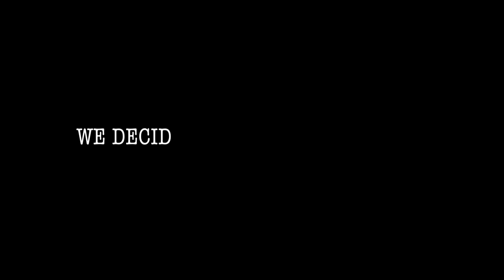WE FOUGHT DURING THESE 1ON1'S! (DEESTROYING VS DOCKERY)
Deestroying and Dockery finally did DB vs. WR 1on1's and things got a little heated!

FOLLOW KING TROY TOO!